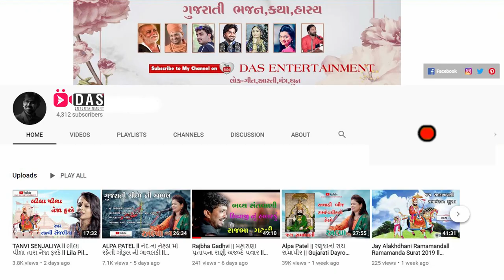Pooja Chauhan & Shital Barot Super Hit song || Best Jugal Bandhi ll Gujarati Dayro 2019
poojachauhan shitalbarot# Gujarati Bhajan || Gujarati Dayro || Krishna Video Mixing Lab

NAGBAI MATAJI MANDIR  DAYRO  By | શીતલ બારોટ | Krishna Video Mixing Lab